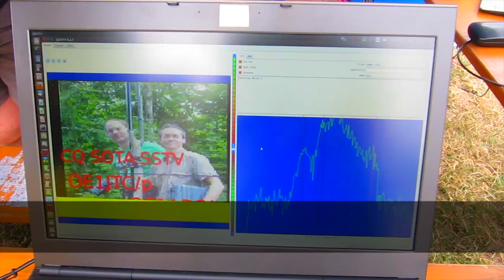Amateurfunk in 60 Sekunden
Amateurfunk in 60 Sekunden. Der Spot.